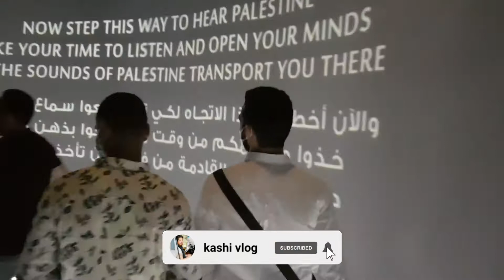PHILISTINE PAVILION EXPO 2020 DUBAI, جناح فلسطين في دبي اكسبو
A land of history and promise Lying in the Levant, Palestine is a deeply historic land with ancient buildings. Along with its burgeoning tourism, it has a busy manufacturing sector and there are many opportunities for investment.
i liked the most of pictures videos, about their clutter, foods.

Your comments and suggestions will be very helpful for our channel.

See you soon on next vlog.

channel: Naqash pathan

NCS channel no copy rights & Arab Egyptian Music.